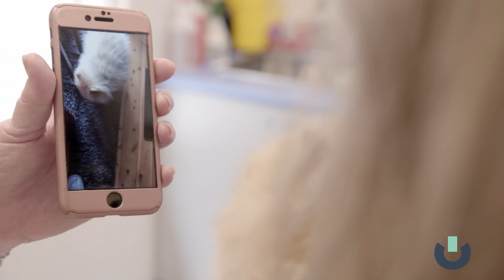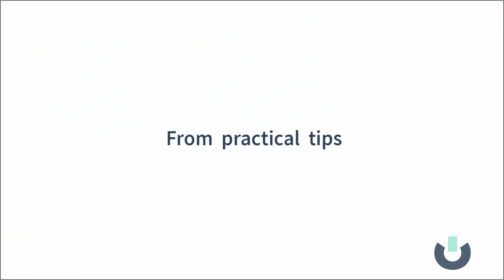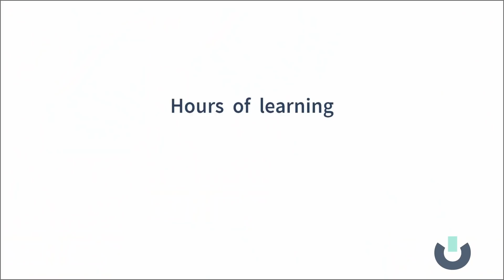Do You Want To Work With Animals?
🐶 😊 We've teamed up with Online Courses Australia to bring you courses that will set you on your way to your dream job!